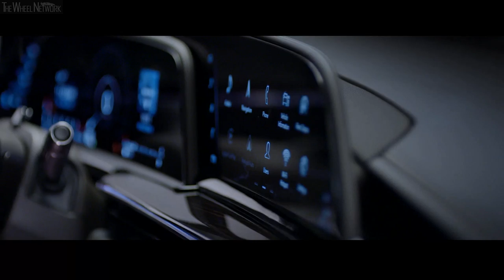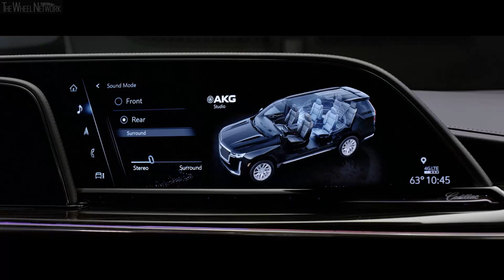The new 2021 Cadillac Escalade introduction with Spike Lee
Cadillac Escalade Preliminary Specifications:
▪ Length/width/height/wheelbase – 211.0/81.0/76.6/120.9 in (5,382/2,059/1,948/3,071 mm)
▪ Length/width/height/wheelbase ESV – 226.9/81.1/76.4/134.1 in (5,766/2,059/1,942/3,407 mm)
▪ Cargo volume Escalade/Escalade ESV – 25.5/42.9 cu-ft (722/1,214 liter)

▪ Engine – 6.2-liter, 8-cylinder (V-8), petrol

▪ Engine – 3.0-liter, 6-cylinder in-line, turbo diesel